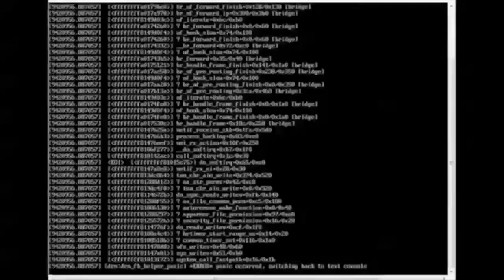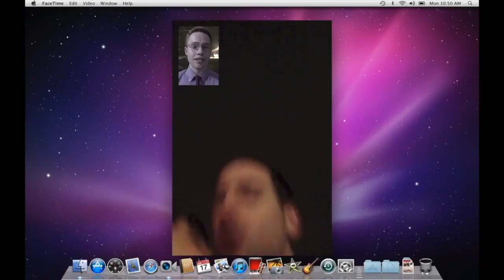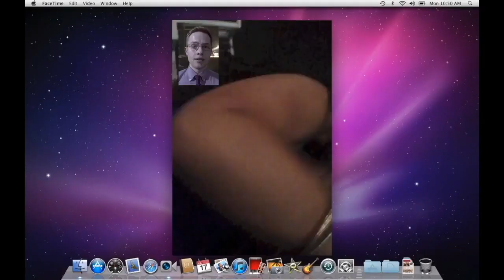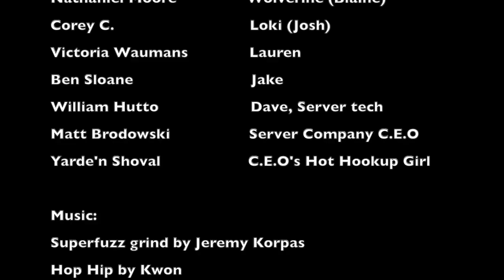4.Aftermath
In episode 4 of TGMA2.0, Aftermath, we discover what's the fall out after the crash. Was the server hosting company right and it really was a hack?
Everyone is putting the blame on ‘the other side. The goth folk blame the nerds - they're the only ones who would know how to hack! The geeks and nerds, however, blame the goths and their "Fearless leader" Nemesis.
Two of the series regulars, Laina’s little sister, Lauren, and Amber’s boss Jake are making their first appearance. Jake is Amber's boss at the startup where she "moonlights" at a programmer at 16 while being a high school student (who of course, maintains a 4.0 GPA).

Fun fact - Nicole Tompkins who played Startide/ Amber really was 16 at the time - except she had already graduated from high school at that point.

Like the show? Get social with us in the comments.

Written by Rotem Barouchin,
Co-Creator - Mika Gill

Staring:

Nicole Tompkins:                          Amber/ “Startide Rising”
Katie Vincent :                               Laina/ “Nemesis”
Sarah (Tournesoul) Shah:            Shirley/ “Sharaya” (credit only)
PJ Sosko:                                        Mystery Figure  (credit only)
Nathaniel Moore:                          Blaine/ “Wolverine” ­
Corey Camperchiolo:                   Josh/ “Loki”­
Victoria Waumans:                       Lauren
Ben Sloane:                                   Jake

Additional cast:
Billy Hutto:                                     Dave The Tech Guy at Server Hosting company
Matt Brodowski:                           C.E.O of Server Hosting company
Yarden Shoval:                              Lisa, the Hot Date

Director Producer: Mika Gill
AD Dept: Jen Winterbotham
Director of Photography: Antonio Ponti
West Coast DP: Brian A. Bernhard
Editor: Graziana Mirabile
Camera Operator: Carl Prinzi
Camera Operator: Robert Lau
Camera PA: Mary Neary, Nicolas Edelbach, Chris Scarfile
Gaffer: Robert Liiv
Key Grip: Julia Elaine Mills
Sound: Nicholas Guldner
Hair and Makeup: Tad Greene
H&M Assistant: Kilani L
Wardrobe: Jocelyn Pizzaro
PA: Whyatt Eldridge, Sofie Zamchick, Johan Estrelia, Yael Grinberg
Crimson mask design: Shelley Wapniac
Startide Rising Mask:  Vivian Dominguez

Music: Superfuzz Grind by Korpas, Hop Hip by Kwon, Allegro by Emmit Fenn, Tenderness by bensoundWeb Series 2020, TGMA2.0, Episode 4
In the aftermath after the network collapses, everyone is putting the blame on ‘the other side. Two of the series regulars, Laina’s little sister, Lauren, and Amber’s boss Jake are making their first appearance.

Co-Creator - Mika Gill

Staring:

Victoria Waumans:                       Lauren
Ben Sloane:                                   Jake